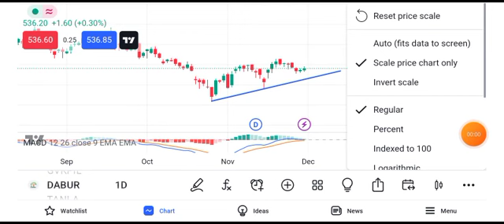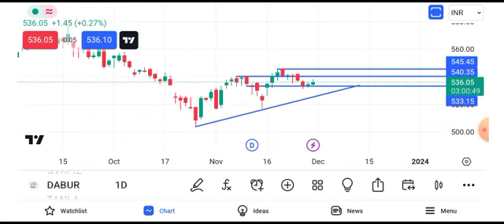dabur india share latest news || dabur india share latest news today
dabur india share latest news, dabur india stock latest news, dabur india share news today, dabur india share news

dabur india share analysis || dabur india share price || dabur india share target Jun